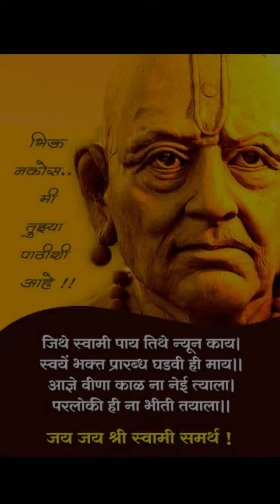कालभैरवाष्टकम् स्तोत्र | Kalabhairava Ashtakam lyrics | Kalbhairavashtakam | कालभैरवाष्टकं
"Kalabhairava Ashtakam" With Lyrics | Sacred Chants of Kala Bhairava | Kala Bhairava Stotram - Lord Shiva Songs By Uma Mohan, G. Gayathri Devi, Ramya, Roopa, Saindhavi, Krupa, Gowri, Usha, Jaya, Kruti & Bhanu